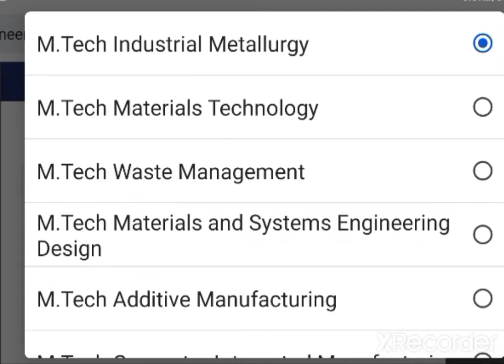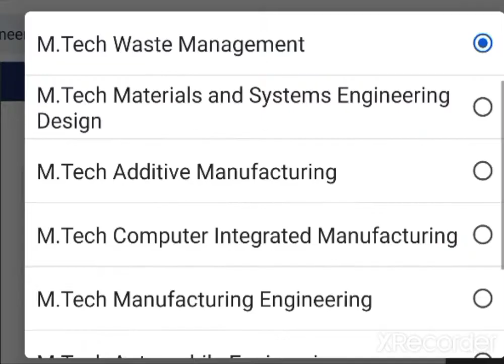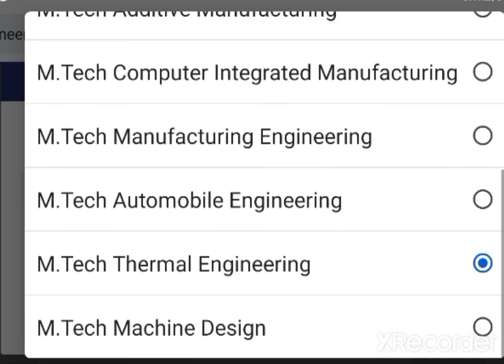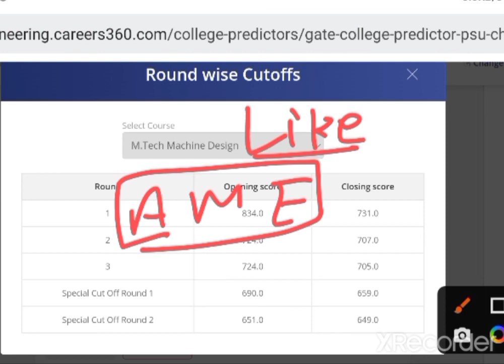NIT WARANGAL M.TECH CUT OFF 2021|MTECH CUT OFF FOR MECHANICAL|NIT M.TECH ADMISSION 2022 IN NIT WAR.